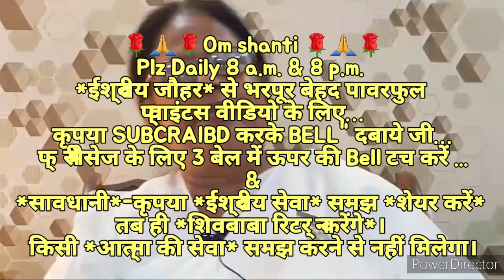परिवार में रहते हुए "स्वयं की वैल्यू(सम्मान) गिरने का कारण" 🇲🇰ईश्वरीय🇲🇰 सहजविधि वैल्यू मांगना न पड़े